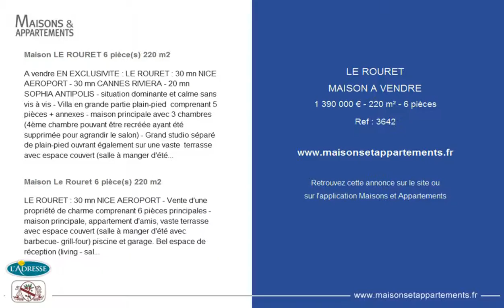LE ROURET - MAISON A VENDRE - 1 390 000 € - 220 m² - 6 pièces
Référence : 3642

Maison LE ROURET 6 pièce(s) 220 m2
A vendre EN EXCLUSIVITE : LE ROURET : 30 mn NICE AEROPORT - 30 mn CANNES RIVIERA - 20 mn SOPHIA ANTIPOLIS - situation dominante et calme sans vis à vis - Villa en grande partie plain-pied  comprenant 5 pièces + annexes - maison principale avec 3 chambres (4ème chambre pouvant être recréée ayant été supprimée pour agrandir le salon) - Grand studio séparé de plain-pied ouvrant également sur une vaste  terrasse avec espace couvert (salle à manger d'été avec barbecue- grill-four) . Bel espace de réception (living - salle à manger), cuisine aménagée intégrée avec plan de travail en granit. Grande suite de maître : chambre, dressing et salle de bain complète. En demi niveau : une chambre ou bureau. A l'étage 1 chambre avec une salle d'eau. Caves - double garage. Le jardin 4107 m² s'étage sur 2 niveaux principaux : il est généreusement arboré  de cinquante oliviers  centenaires ainsi que d'essences variées... Belle piscine rénovée suspendue face à la vue. Agrandissement possible de 60 m². Honoraires à la charge acquéreur inclus dans le prix annoncé..

LE ROURET : 30 mn NICE AEROPORT - Vente d'une propriété de charme comprenant 6 pièces principales - maison principale, appartement d'amis, vaste terrasse avec espace couvert (salle à manger d'été avec barbecue- grill-four) piscine et garage. Bel espace de réception (living - salle à manger), cuisine aménagée. Belle suite de maître : chambre, dressing et salle de bain. A l'étage 2 chambres et une salle d'eau. Caves - double garage. Le jardin 4107 m² s'étage sur 2 niveaux principaux : il est généreusement arboré d'oliviers ainsi que d'essences méditerranéennes... Belle piscine.

Cette annonce vous est proposée par l'agence L'ADRESSE - OPIO ROURET IMMOBILIER